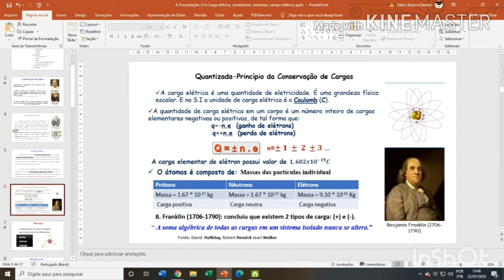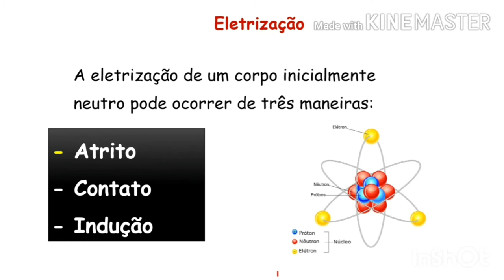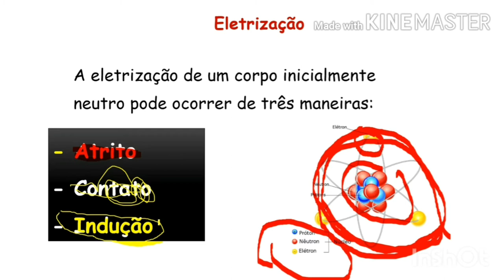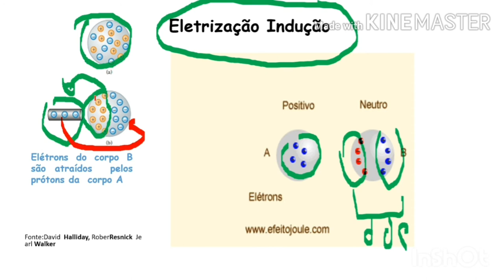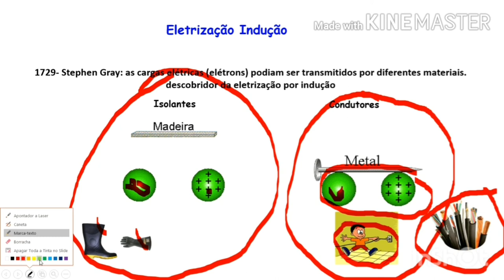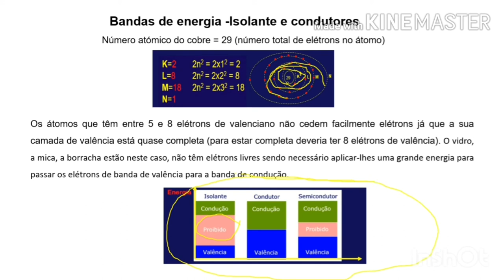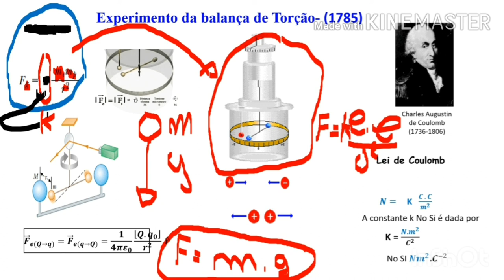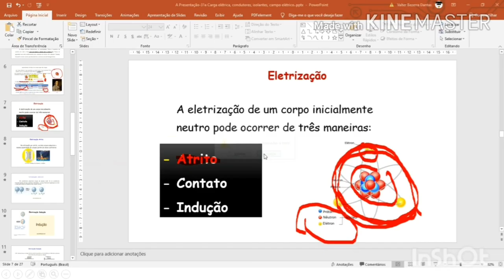ENEM E VESTIBULAR - ELETROESTÁTICA (AULA 1)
A eletrização de um corpo, por atrito, cargas elétricas e física moderna.